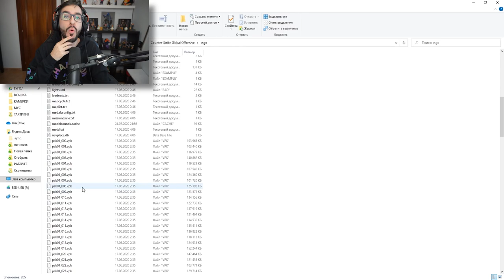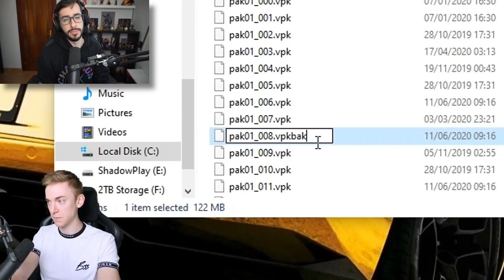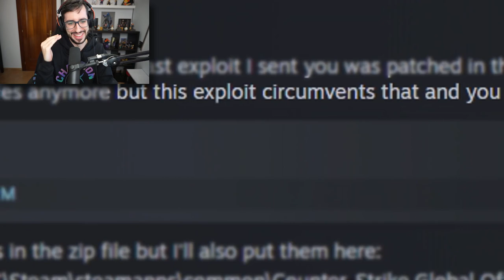ESTAN ABUSANDO DE ESTE WALLHACK "LEGAL" PARA GANAR RANGO